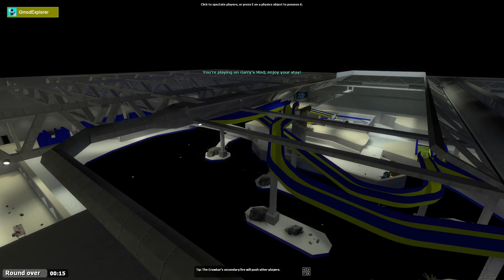Down The Slide of Doom - TTT_Waterworld_Remastered_2020 - Trouble in Terrorist Town